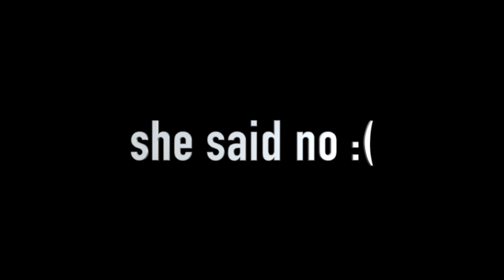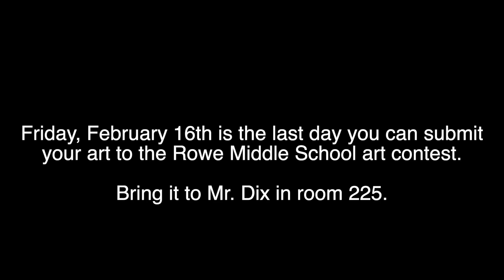Art for the Heart: Art Contest Final Reminder (2024)